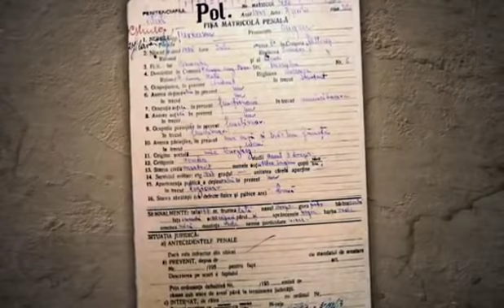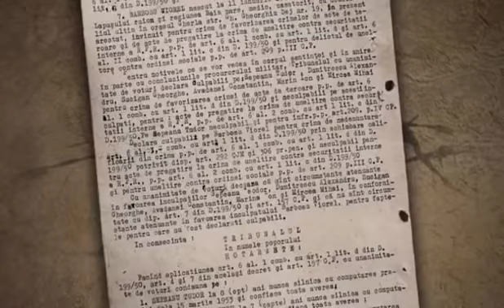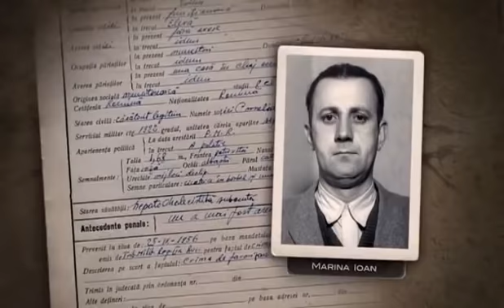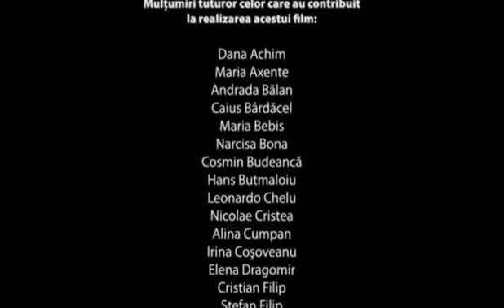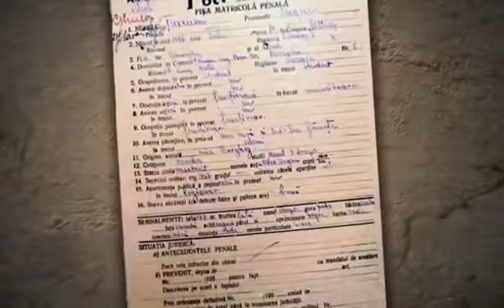Căderea – Fenomenul Pitești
Un documentar tulburător, nedifuzat până acum în România, despre atrocitățile petrecute în închisoarea de la Pitești, una din cele mai sinistre închisori comuniste. „Fenomenul.

sursa:

Sursa: flamuraverde

In perioada 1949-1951, la Penitenciarul din Piteşti s-a desfăşurat un cumplit experiment de "reeducare" prin tortură, fondat de Eugen Ţurcanu. Securitatea urmărea transformarea în “epave.